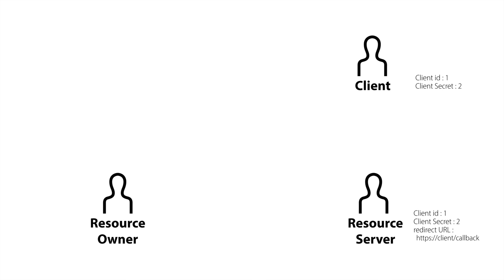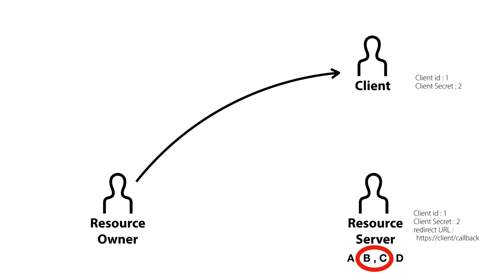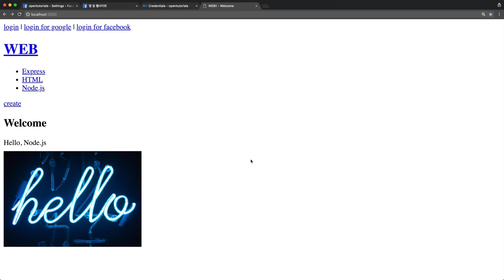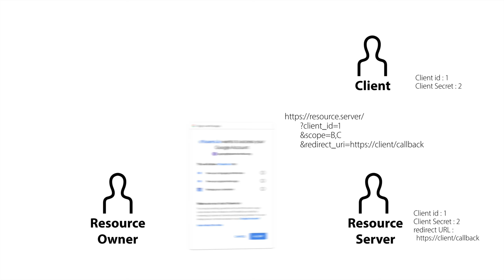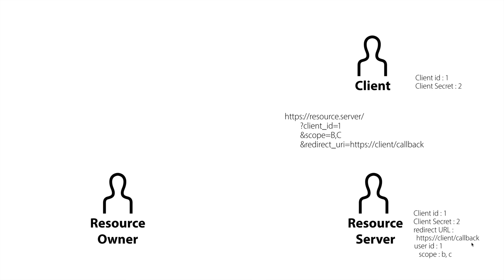WEB2 - OAuth 2.0 : 4. Resource Owner의 승인